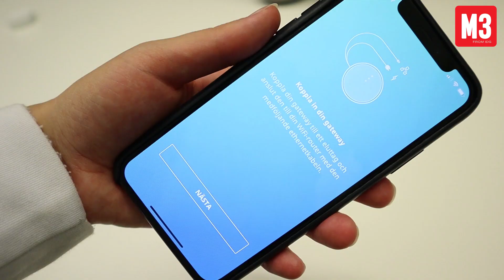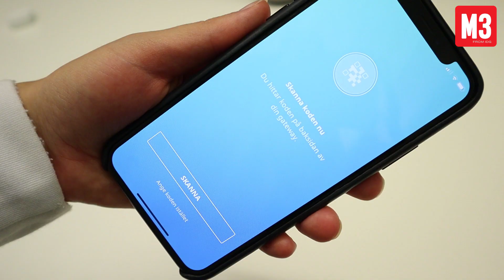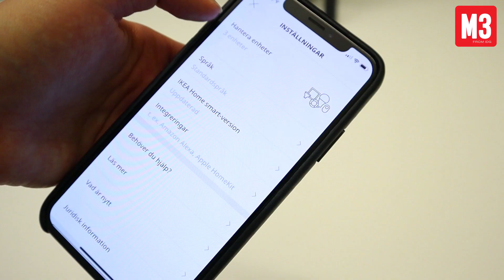IKEA smarta gardiner: Kom igång med Fyrtur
Nu är IKEAs smarta gardiner Fyrtur äntligen här! Vi har lagt vantarna på en av dem och visar dig steg för steg hur du kommer igång med IKEA:s gateway, och så klart hur du integrerar den med Google Home.